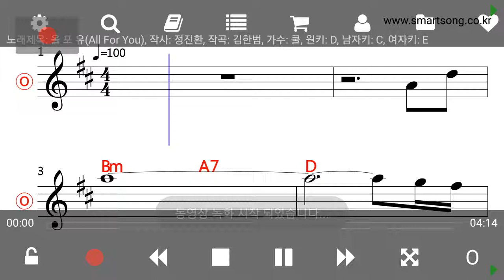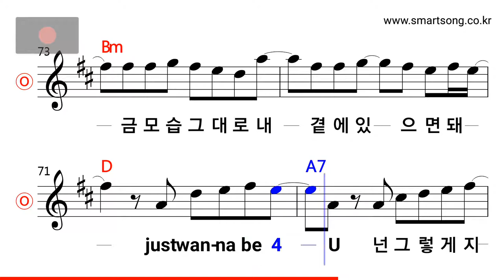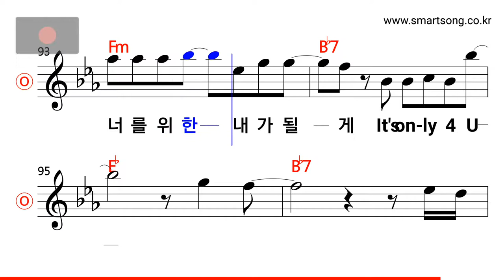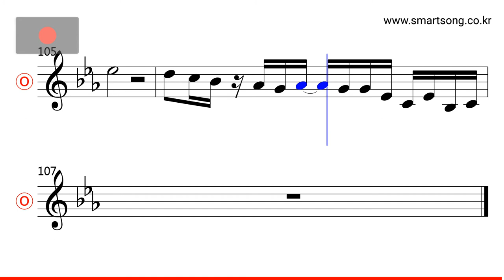쿨 - All For You MR